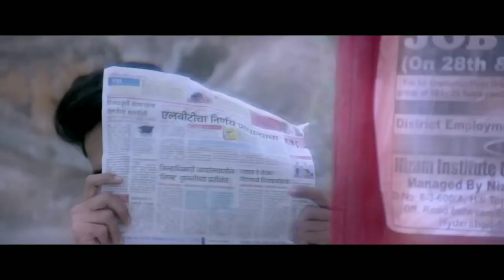टाईम बरा वाईट marathi full movie coming on channel trailer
Time bara wait marathi movie coming on channel very sson